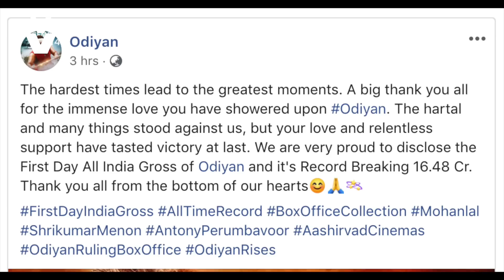റെക്കോർഡുകൾ പിഴുതെറിഞ്ഞ് ഒടിയൻ | Mohanlal Odiyan Total First Day Official Collection Report